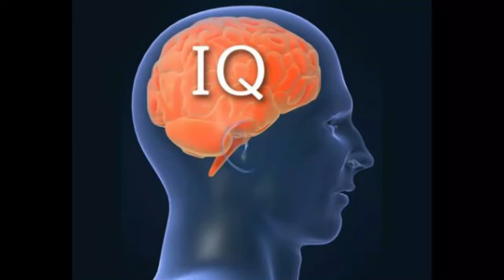Profit and Loss | লাভ ও ক্ষতি | How To Create Formulas | Trick | Daily IQ with AK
How To Create Formulas | Rules | Tricks | সূত্র মুখস্ত নয় তৈরি করতে শিখুন | Daily IQ With AK

এই ভিডিওটির মাধ্যমে আমি আপনাদের জন্য একটি গুরুত্বপূর্ণ টপিক নিয়ে আলোচনা করেছি। আমারা অনেকেই অংকের সূত্র মুখস্থ করে ফেলি বা অনেক ট্রিক মুখস্ত করি, কিন্তু যদি আমরা কীভাবে সূত্রগুলি হচ্ছে বা ট্রিকটি কিভাবে হচ্ছে তা জানতে পারি তবে যে কোন অংক করা আমাদের কাছে সহজ হয়ে যাবে।
তাই আমি প্রতিদিন এবার প্রতিটি অংকের চ্যাপ্টার সূত্র গুলি কিভাবে তৈরি হচ্ছে তা অতি সহজ সরল ভাষায় আপনাদের জন্য আপলোড করব। এবং আপনারাও যদি দুই থেকে তিনবার এটি তৈরি করার প্রসেস টি জেনে ফেলেন তবে আপনারাও সূত্রটি আজীবন মনে রাখতে পারবেন। Thank you

Daily IQ with AK
Daily gk
Daily IQ
Daily current affairs
Daily IQ with AK mock test